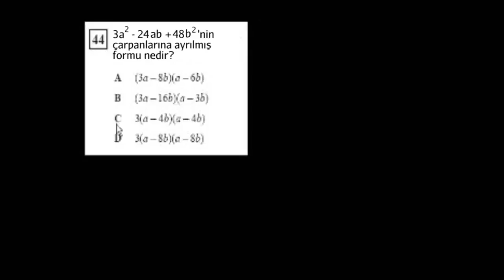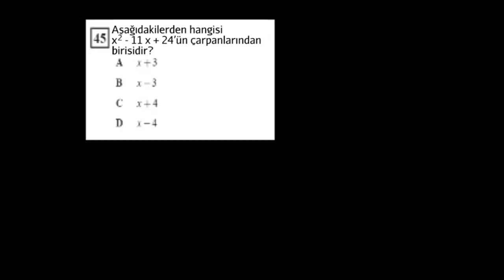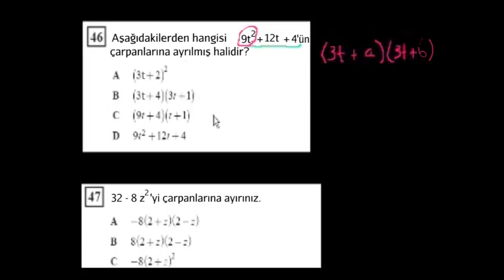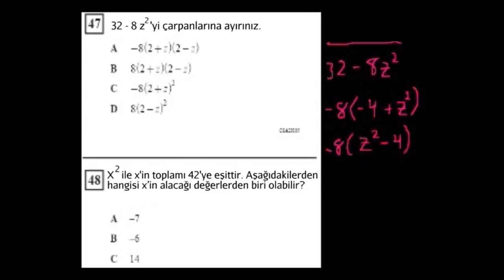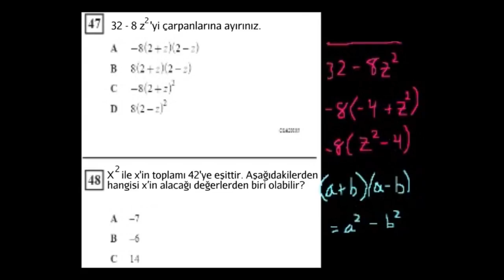İkinci Dereceden İfadeleri Çarpanlarına Ayırma (Matematik) (Cebir)